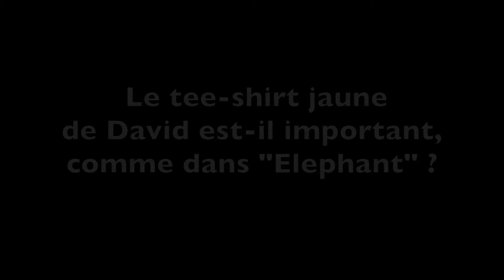Prix Jean Renoir des lycéens 2019 : l'importance du tee-shirt jaune dans le film de Mickaël Hers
Comment Mickaël Hers a-t-il choisi l'accessoire du tee-shirt de Vincent Lacoste dans son film "Amanda" ?